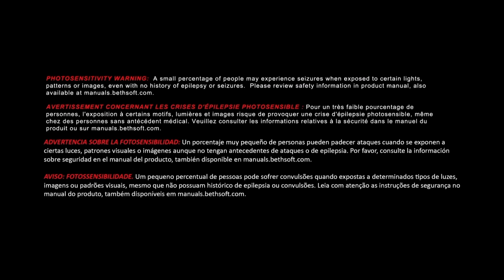DoOM BetA SOoN | Customization